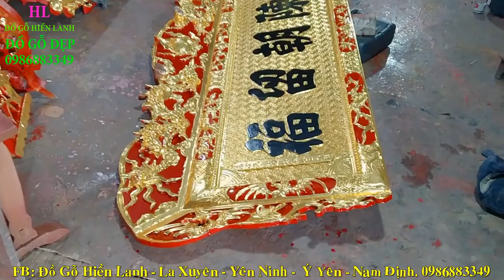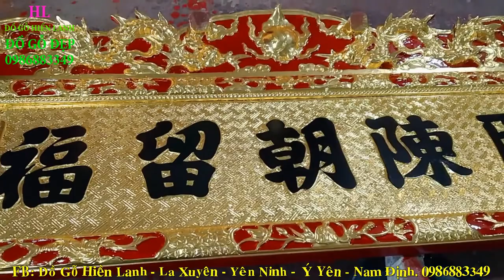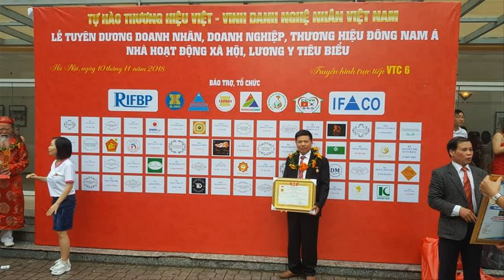🔴Xem Hoành Phi gỗ Dổi Ta 5 chữ NTN? Đồ Gỗ Hiền Lanh. 0986883349/ Hoành phi sơn son Dát Vàng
-🔴 hoành phi có kt 2m81 x 1m27 ( cung thiên đức và tiến bảo )
- 🔴hoành phi gỗ dổi chạm 5 chữ:" Đức Trần Triều Hiển Linh" sơn son thếp vàng Đài Loan( vàng chuẩn )
- 🔴hoành phi có niên hiệu năm 2016
-🔴 hoành phi có chương Rồng chầu Mặt Nguyệt,, tai 2 bên chạm Phượng Hoàng .
- Đồ Gỗ Hiền Lanh chuyên sản xuất hoành phi câu đối gỗ dổi ta + hoành phi câu đối gỗ gụ + hoành phi câu đối gỗ hương.